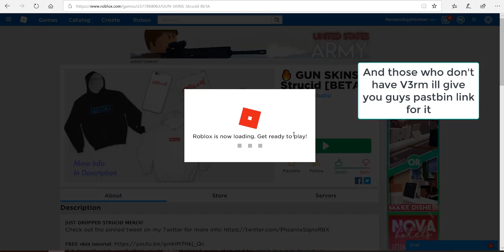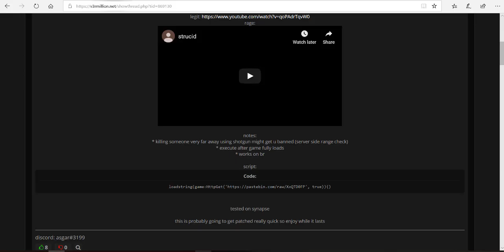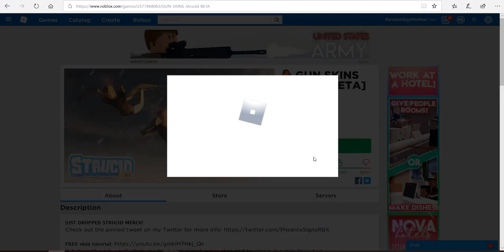ROBLOX Strucid [BETA] Aimbot Shoot throw walls (Patched!!)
Today video about Strucid aimbot you can shoot throw walls and inf ammo as well / ESP working,,,

--Ignore this--

money
forces
aimbot
vehicle
simulator
unlimited money
kill all script
top
synapse x
3dsboy08
typicalmodders
jolly
jollyz
citizen
executor
roblox jailbreak exploit
scripting
fe,lua-multi
roblox exploit
roblox fe exploit
roblox btools
roblox hack,
roblox hacker,
jojo hack
jojo script
jojo gui
free stands
worth free
italy ticket
roblox hack 2019
diego exploits
pirates conquest hack
tp fruits
free fruits
unlimited fruits
sir meme
roblox pain
black clover
roblox
autofarm levels
money
treasure quest
DRAGON BALL N
Dragon ball
infinite beli
infinite money
tp fruits
tp df
1 hit one hit everyone ko
opm hack
hack opm
one piece millennium script
arsenal hack
hack arsenal
aresnal script